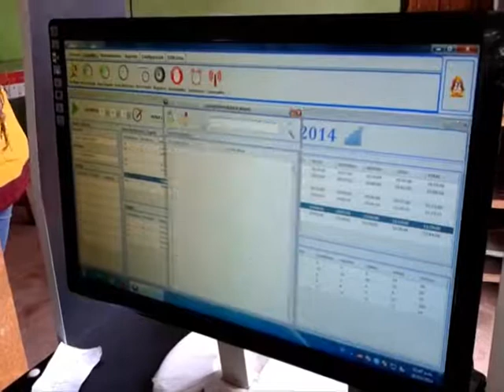SISTEMA GPS para transporte urbano